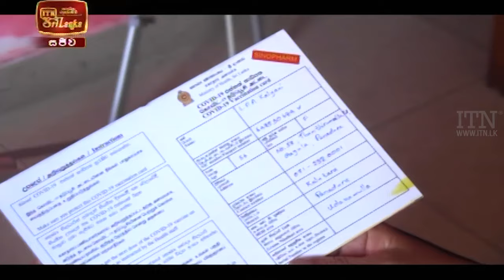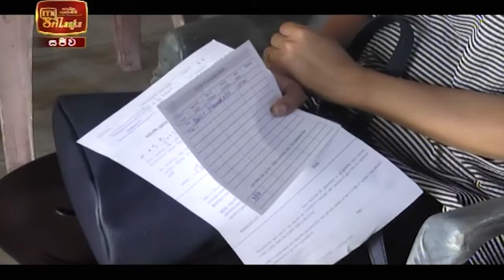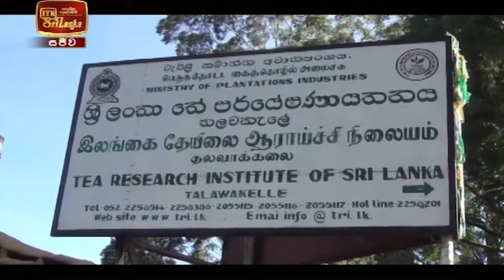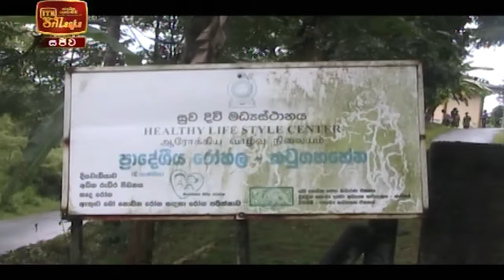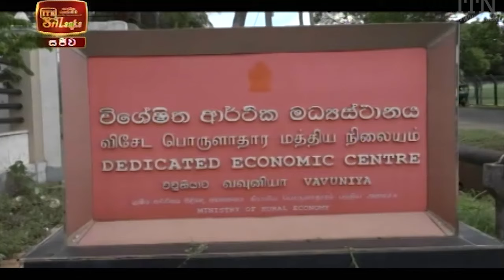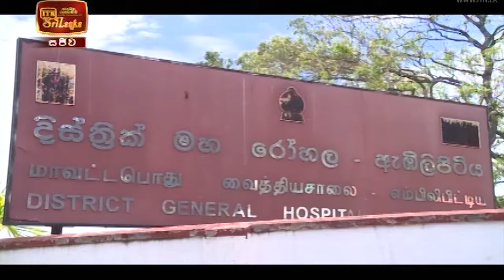ITN News 2021-05-08 | 10.00 PM